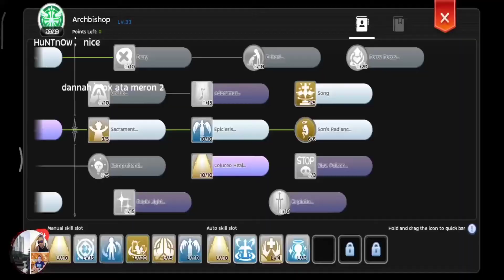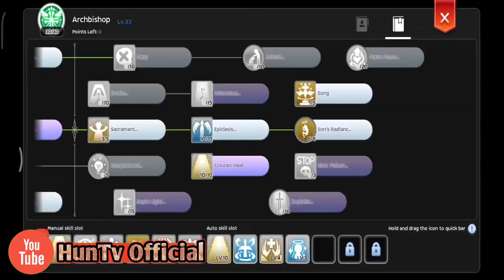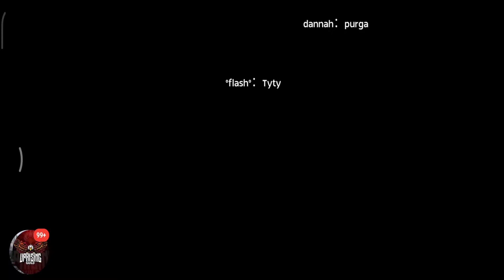RAGNAROK MOBILE ARCHBISHOP ORACLE NIGHTMARE | HunTv Official